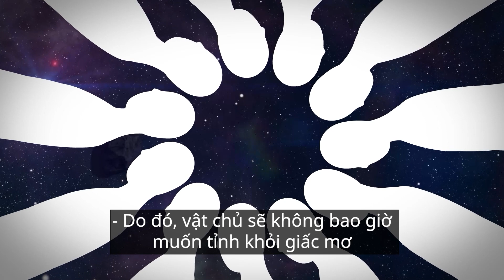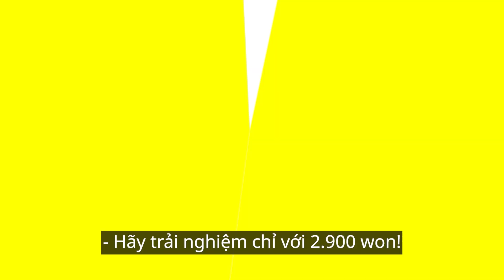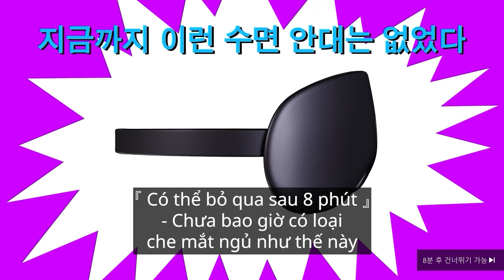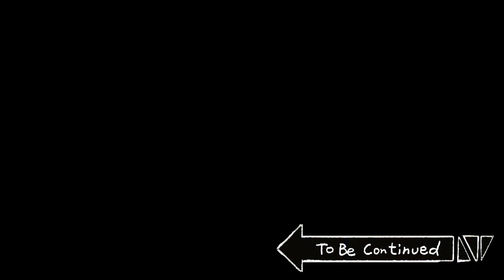[Mấy Đứa Bạn Cầm Thú] Bí mật của miếng che mắt ngủ thiên đường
(Tải lên lúc 18h các ngày trong tuần và 15h các ngày cuối tuần!)

[Kịch bản: Jjal Tae-sik] [Hoạt hình: Kim Hye-eun, Choi Soo-bin, Choi Hyuk-jun, Jang Chan-myeong, Pyeon Yeon-hee] [Lồng tiếng: Jjal Tae-sik, Kim Sang-ja, Ggongsi, Origungdaeng] [Hỗ trợ sản xuất: Shin Su-jin, Lee Yeon-ju, Kim Joo-eun] [Âm thanh: Big Picture Team Sound Studio]